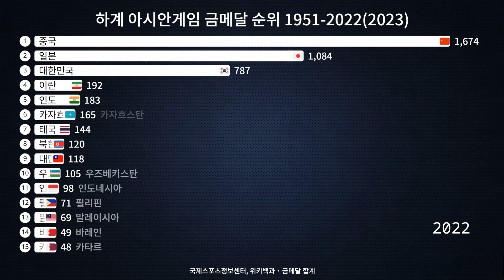하계 아시안게임 누적 금메달 순위 1951-2022(2023)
하계 아시안게임은 매 4년마다 열리는 아시아 대륙의 스포츠 대회로, 참가국들이 다양한 종목에서 경쟁하며 승부를 겨루는 국제적인 행사입니다. 이 대회는 아시아의 다양한 문화와 스포츠 열정을 하나로 모아주는 특별한 장소로 자리매김하고 있습니다. 아시안게임은 금, 은, 동 메달을 통해 참가국들의 업적을 평가하며, 이들 메달의 누적 순위는 대회의 성공과 역사를 표현하는 중요한 지표 중 하나로 여겨집니다.

누적 금메달 순위는 각 참가국이 이 대회에서 획득한 총 금메달 수에 기반하여 정해집니다. 이는 해당 국가의 스포츠 경쟁력과 성과를 평가하는 중요한 기준 중 하나로 여겨집니다. 누적 금메달 순위는 대회의 전반적인 성과를 반영하며, 선수들의 훌륭한 퍼포먼스와 각 국가의 스포츠 발전에 대한 인정을 나타냅니다.

이 순위는 대회가 진행되는 동안 지속적으로 업데이트되며, 최종적으로 대회가 마무리되면 각 국가의 총 금메달 수에 따라 순위가 최종 확정됩니다. 이 과정에서는 참가국들의 다양한 스포츠에서의 성과, 팀워크, 인내, 그리고 노력과 같은 다양한 가치들이 함께 고려되어 국가 간의 높은 경쟁과 스포츠 정신이 전파됩니다.

또한, 누적 금메달 순위는 각 국가가 스포츠 분야에서 얼마나 투자하고 있으며, 체육 인프라를 얼마나 효과적으로 구축하고 있는지를 보여주는 지표로도 해석됩니다. 이는 스포츠에 대한 국가적인 열정과 헌신을 나타내며, 미래에 대한 기대감을 높이는 역할을 합니다.

아시안게임의 누적 금메달 순위는 참가국들 간의 건전하고 친선적인 경쟁을 통해 스포츠가 어떻게 국가 간의 이해와 협력을 촉진하는 데 기여하는지를 보여주는 중요한 측면이기도 합니다. 이는 아시아 지역 전체에 걸친 다양한 문화와 역사를 가진 국가들 간의 연대와 유대감을 형성하는데 일조합니다.